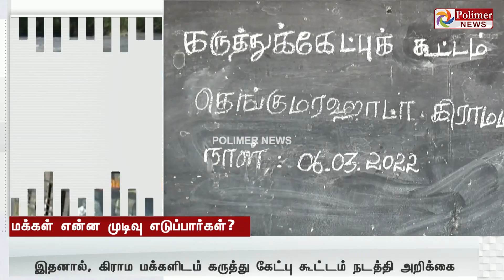'இவ்வளவு நாளா அப்பாவியா இருந்துட்டோம்.'- கருத்து கேட்பு கூட்டத்தில் பொங்கிய தெங்குமரஹடா மக்கள்..!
'இவ்வளவு நாளா அப்பாவியா இருந்துட்டோம்.இனிமேலாவது உஷாரா வாழனும்'- கருத்து கேட்பு கூட்டத்தில் பொங்கிய  தெங்குமரஹடா மக்கள்..!